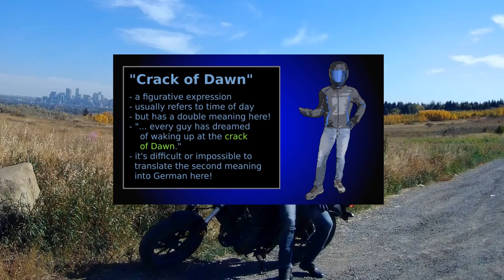Ausflug34 - 2022 season wrap up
As another motorcycle season sadly comes to an end, let's take a look at the past, present, and future of this channel, with a bonus sort-of announcement of something that may be coming this winter!

It's been a great season, and it's been a lot of fun for me to put these episodes together for you guys this year! After that, we'll see you all next year! Have a great winter! :)

00:00 Intro
00:56 The past
03:29 The present
06:45 The future
07:50 Sort-of announcement
08:54 Thank you
11:05 Outro